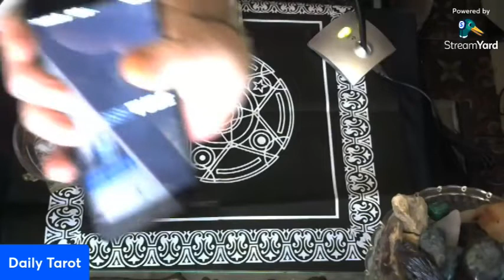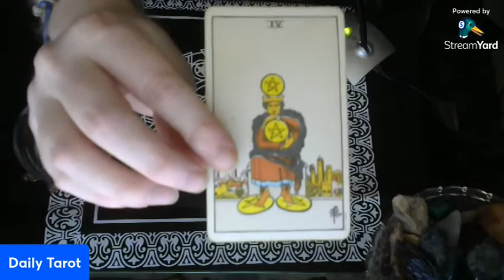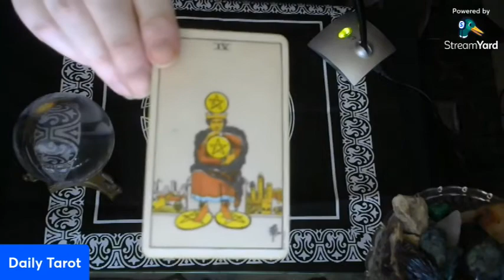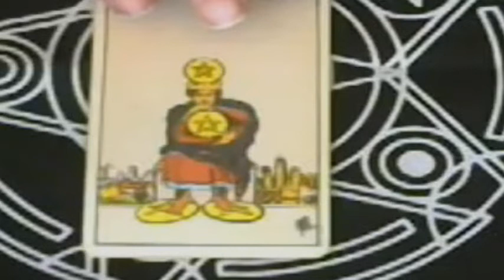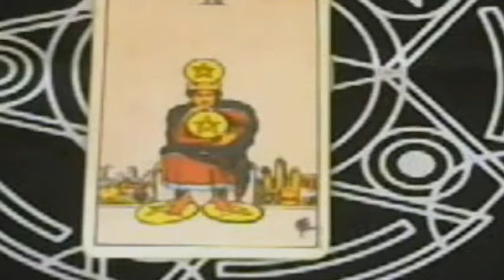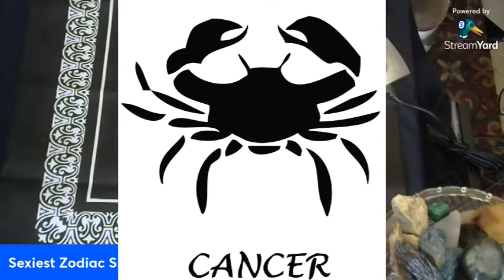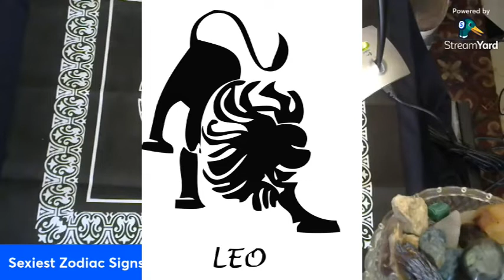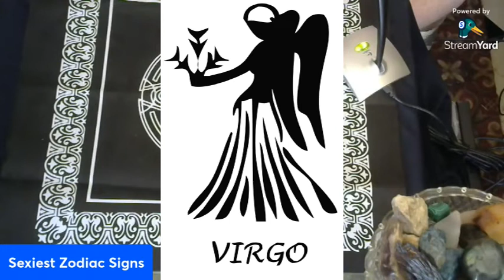YOUR tarot card of the day + 10 Sexiest Zodiac Signs...Oo La La! (Nov 8, 2021)